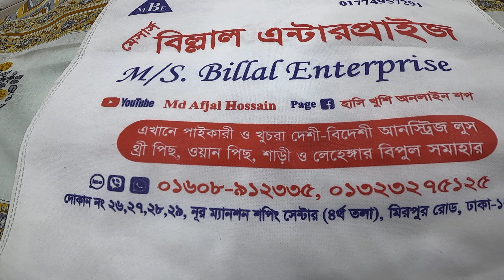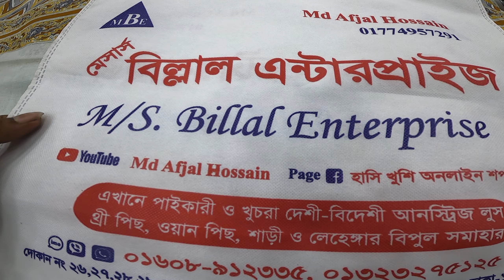আবারো ইন্ডিয়ান প্যাটেল জয়পরি হোলসেল প্রাইজ এ Indian Petal Jaipuri wholesaler and retailer